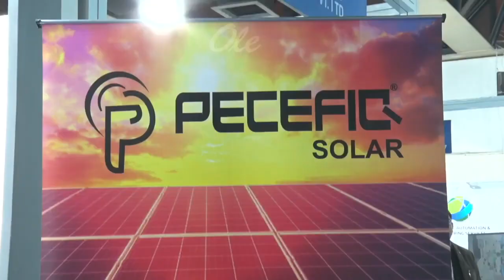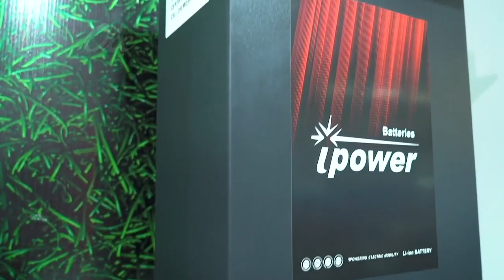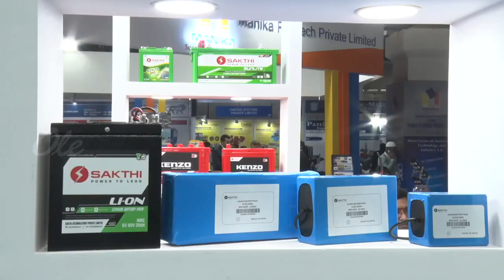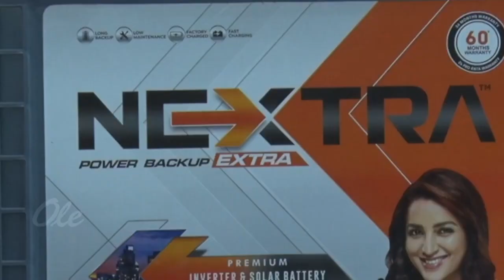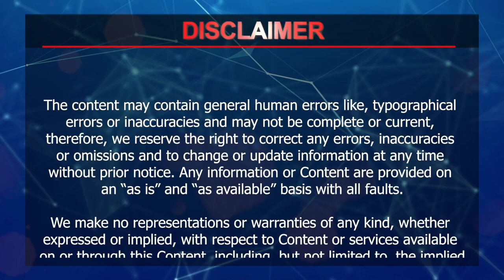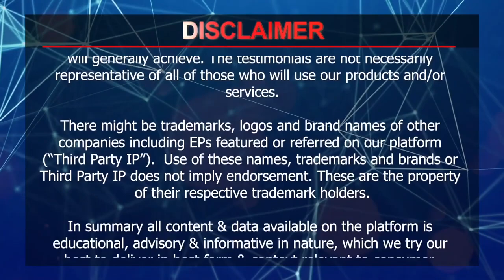Walkthrough 17th Power On Battery Expo 2023 | NOIDA | Detailed Video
Welcome to our detailed video walkthrough of the 17th Power On Battery Expo 2023, held in NOIDA. In this video, we'll take you through a comprehensive tour of the expo, showcasing the latest and most innovative products and technologies related to batteries and power storage.

From cutting-edge lithium-ion batteries to advanced energy storage solutions, this expo has it all. We'll walk you through the various exhibits and stalls, giving you an up-close look at the products and technologies on display. You'll also get to hear from industry experts and thought leaders, who will share their insights and perspectives on the latest trends and developments in the field.

Whether you're a battery industry professional, an entrepreneur looking to start a new venture, or just someone interested in the latest technological advancements, this video is a must-watch. So sit back, relax, and join us as we take you on a detailed tour of the 17th Power On Battery Expo 2023 in NOIDA.